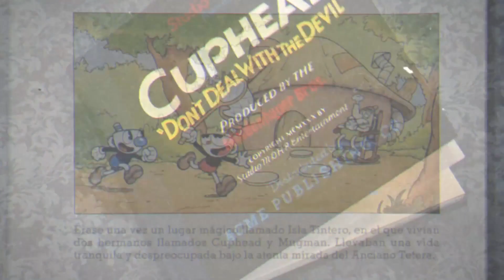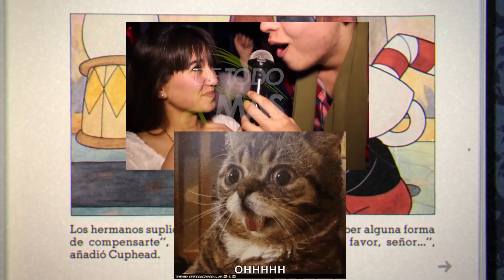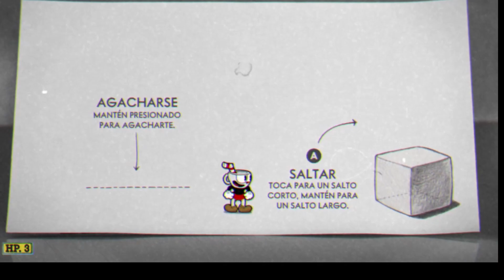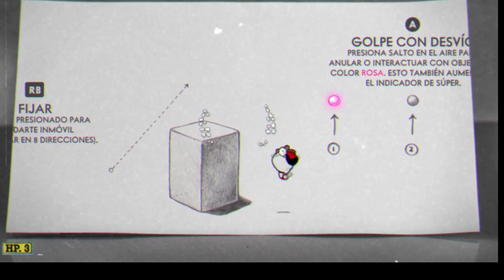PENSE que SERIA FACIL... || CUPHEAD en Español parte 1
Un nuevo juego y un nuevo comienzo para mejorar mis habilidades de reacción y coordinación, y nada mejor que con este increible juegazo :)